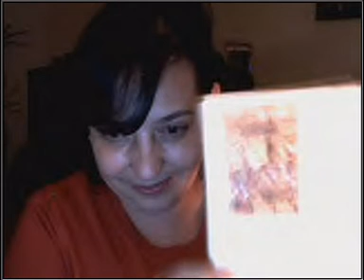Nicole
Nicole from Irlanda